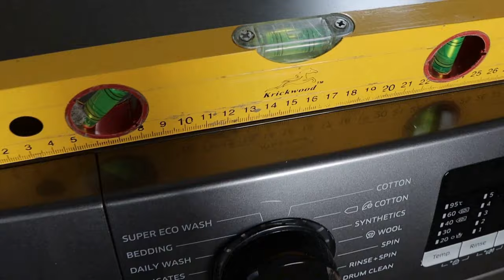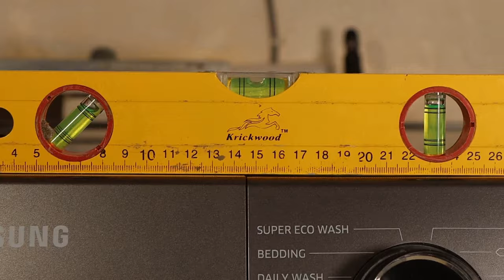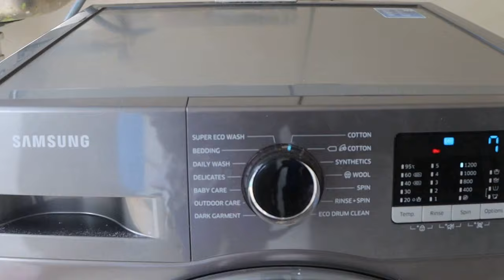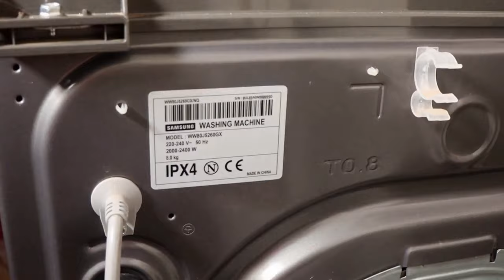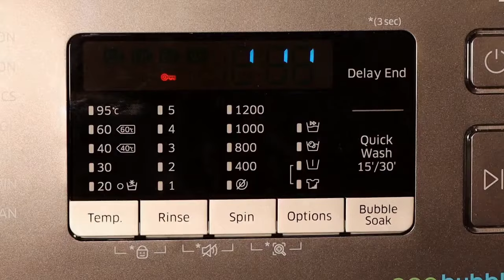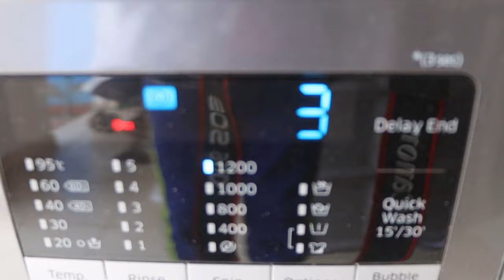How to Fix Washing Machine Vibrating Wobbling and Shaking Noisily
Is your washing machine vibrating, wobbling, and making noise? I share how I managed to fix my washing machine to make it quiet. Learn how to stop your washing machine from shaking in the house.

How to fix Washing Machine Vibrating, wobbling, and Making Noise.

If your washing machine is shaking, vibrating, wobbling, and making noise, it's important that you troubleshoot to find out the cause. In this video, I take you through some troubleshooting and fixes that I hope could be helpful.

Learn how to fix Samsung Error codes